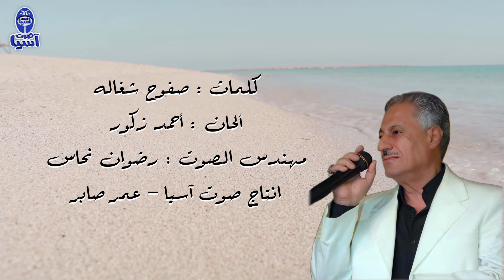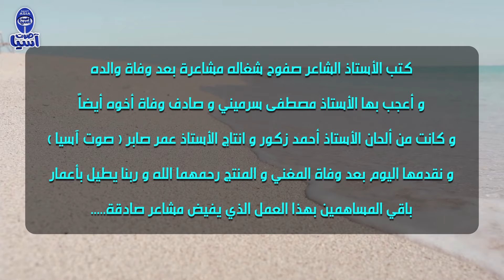راح النديم يا عين | مصطفى سرميني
كتب الأستاذ الشاعر صفوح شغاله مشاعرة بعد وفاة والده
و أعجب بها الأستاذ مصطفى سرميني و صادف وفاة أخوه أيضاً
و كانت من ألحان الأستاذ أحمد زكور و انتاج الأستاذ عمر صابر ( صوت آسيا )
و نقدمها اليوم بعد وفاة المغني و المنتج رحمهما الله و ربنا يطيل بأعمار
باقي المساهمين بهذا العمل الذي يفيض مشاعر صادقة
كلمات : صفوح شغاله
ألحان : أحمد زكور
مهندس الصوت : رضوان نحاس
انتاج صوت آسيا - عمر صابر

راح النــــد يم

راح النـديم  يـا  عـين  هـلي الدمـع وأبكـي
روحي   نديمـك   فـين  عـني  بقى  واشـكـي
راح  لأبعـد  م  النجـم
شوفتـو صـارت حلـم
كنا سـوى وحد العـلم  جهجـه  ظـلام البـين

جاني الخـبر قطع  حيلـي  راح القمـر شلي بـليلي
سهم القـدرمنـو يا ويلي  وين الصـبر يا ندامى وين

                كان الحبيـب كان الأمان        أحلى نصيب  وعشرة زمان
متل الغريب مالي  مكـان  مـدري طـريقي  مـنين

Production and Distribution by Sawt Asia
انتاج و توزيع صوت آسيا
مرحباً بكم في قناة اليوتيوب الرسمية لـ صوت آسيا، وشكراً لكم على المشاهدة. اذا

شكراً على دعمكم و مشاركتكم في قناتنا ،تعليقاتكم و لايكاتكم هي دائما في موضع قدير لدينا